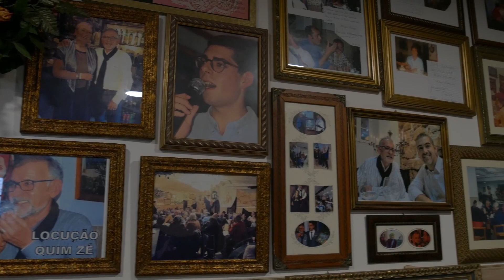Revista Recordar é Viver - Quim Zé(Peniche)